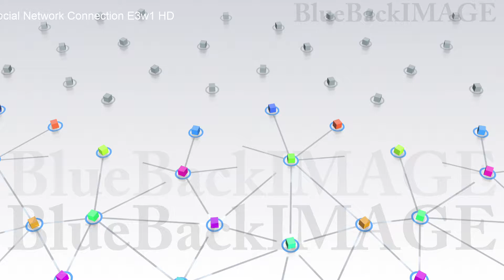SNS ソーシャルネットワーキング 繋がり インターネット Social Network Connection E3w1 HD